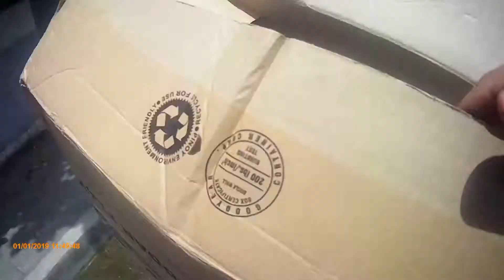Relief goods free delivery / Suzuki Raider 150 Carb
I'm Motowilz Raider a motovlogger , I created this channel to share my content, my wonderful experience in the motorcycle community

Camera: Action camera dragon touch vison 4
Editor: kinemaster
Motorcycle: Suzuki Raider 150